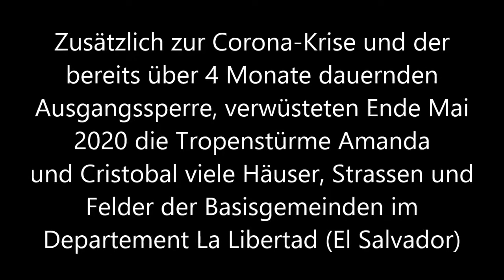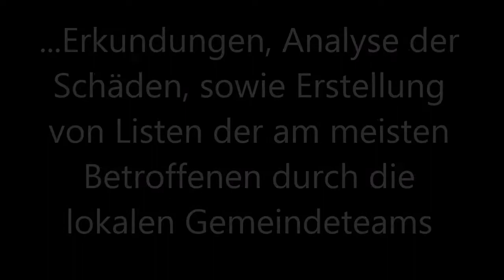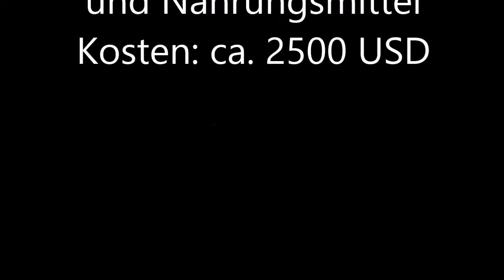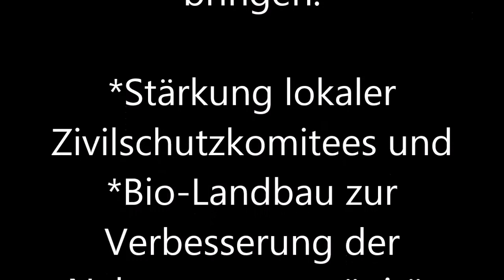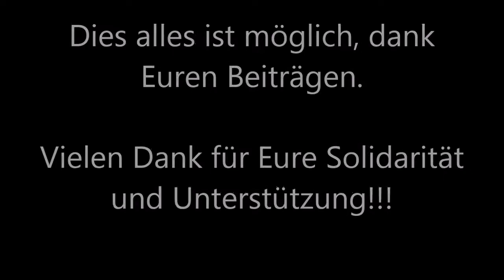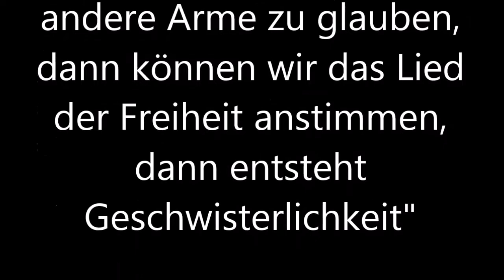Hilfe für El Salvador, COVID-19 und Tropensturm Amanda - DANKE FÜR IHRE UNTERSTÜTZUNG!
Wir nehmen gerne auch weiterhin finanzielle Unterstützung an ;-)

Vielen Dank für die bereits erhaltene Unterstützung!!